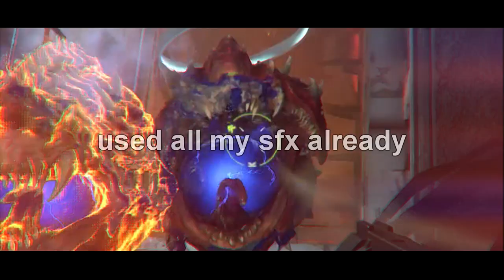Doom Eternal but I play it on a 10 year old PC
This was my very first time playing Doom Eternal ever. I loved playing DOOM (2016) and thought I would love this one just as much, if not more. But, I forgot to take into account one thing... my PC is old and kind of garbage.

I'M GETTING UPGRADES SOON, SO I'LL BE ABLE TO FULLY EXPERIENCE THIS GAME!